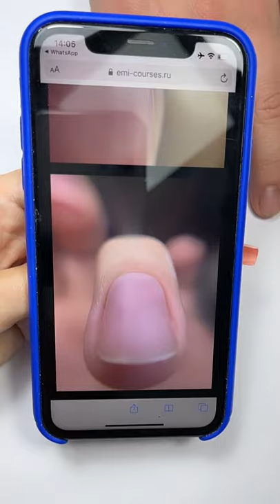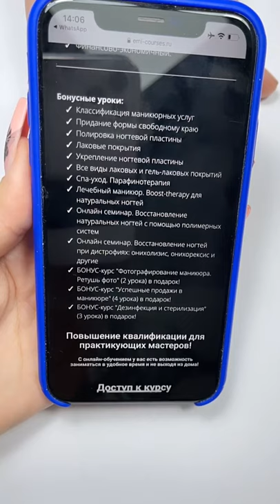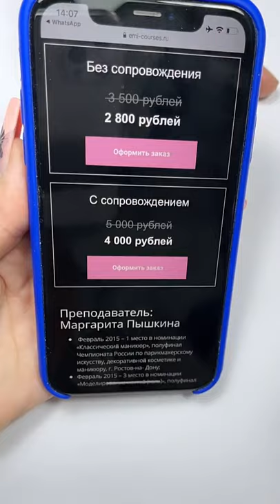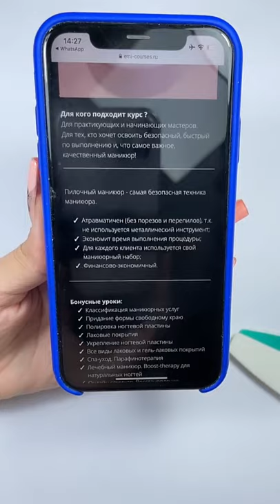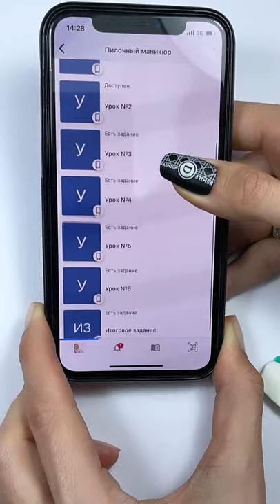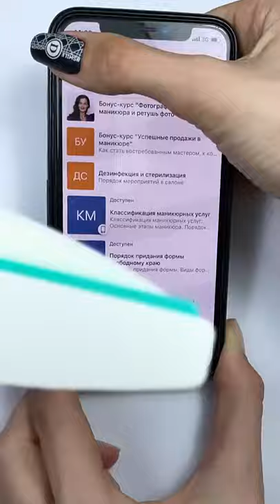Пилочный маникюр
📌E.Mi – международный бренд модного салонного маникюра. E.Mi выбирают звезды, лидеры нейл-индустрии и стильные женщины в 33 странах мира.

E.Mi любят за европейское качество, постоянные новации в создании материалов, уникальный подход к дизайну ногтей и комплексные бизнес-решения для салонов красоты.

Цель компании - подарить женщинам уверенность в собственной исключительности и помочь им вдохновлять окружающих людей, наполняя мир красотой и любовью